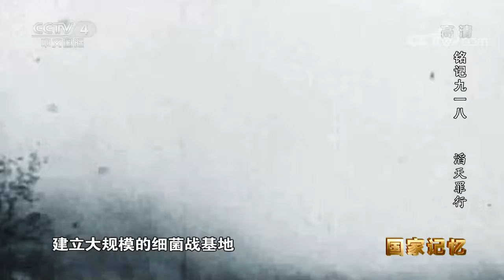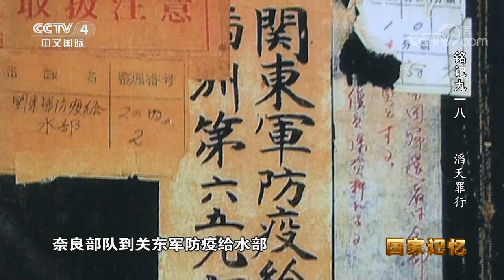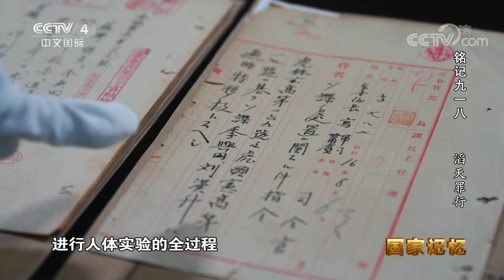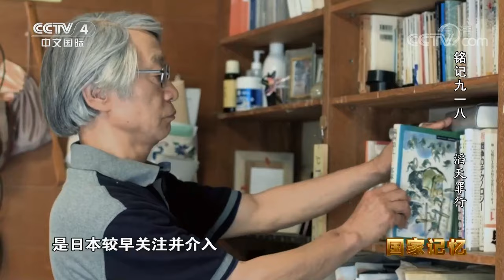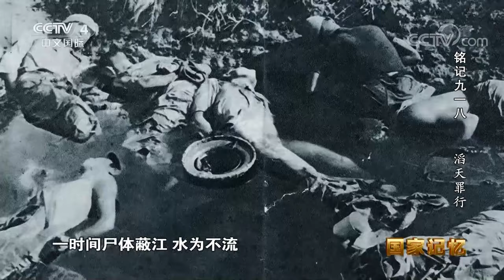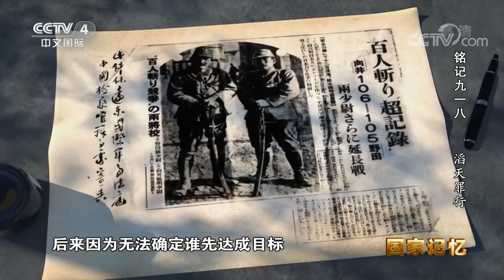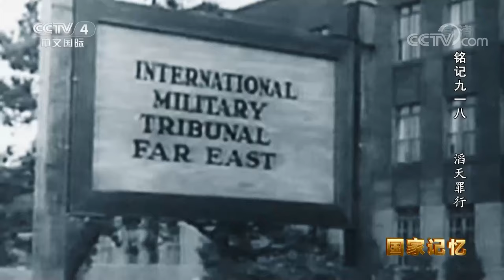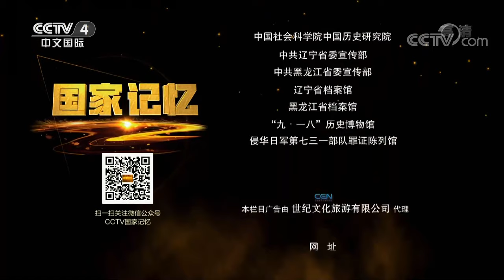珍贵资料揭露活人被送至日本731部队进行细菌实验的全程！事实不容抹杀 也抹杀不了！ 20210914 |《国家记忆》CCTV中文国际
本期节目主要内容：
1931年9月18日九一八事变后，残暴的日本军国主义以其惨无人道的侵略行径、令人发指的屠杀罪行、野蛮疯狂的掠夺破坏犯下滔天罪行，给包括中国人民在内的广大亚洲国家人民带来了惨绝人寰的灾难。